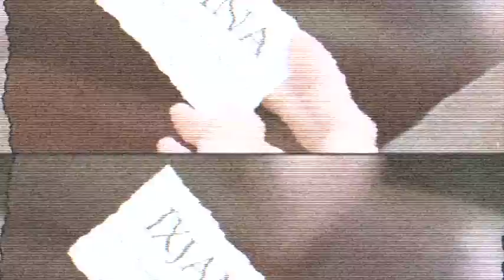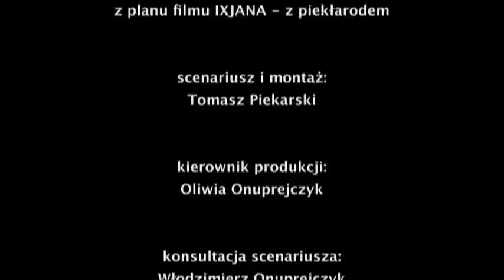IXJANA - a making of - wersja 10min v1.06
Making of z filmu IXJANA.

Wersja krótsza - 10 minutowa, złożona z wersji dłuższej.

główne zdjęcia: Daniel Skupiński,
wykorzystano sceny z filmu IXJANA z piekła rodem
Montarz: ja :-)
Na zlecenie producenta i dystrybutora.